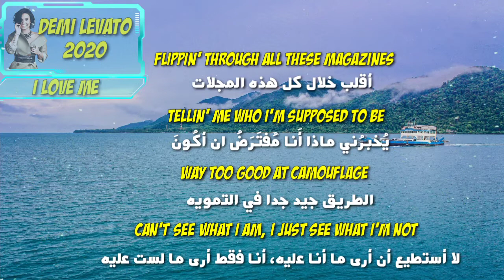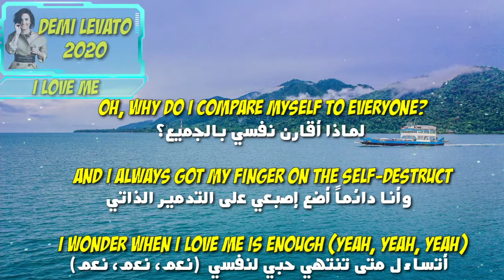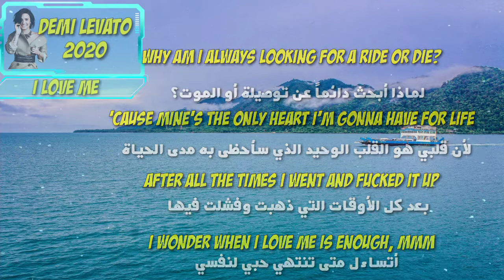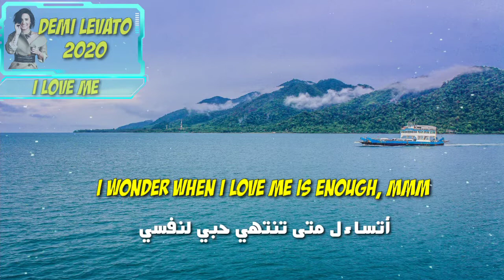Demi lovato - I love me مترجمة